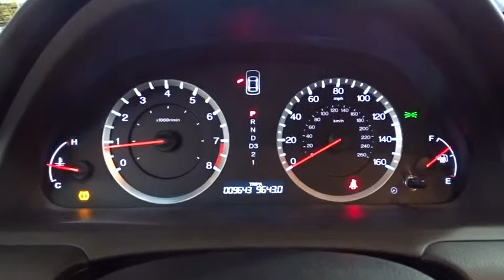2012 Honda Accord Woodside, Queens, Manhattan, Whitestone, Brooklyn, NY 156284L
2012 Honda Accord

Paragon Honda
57-02 Northern Blvd

**Only one owner!**The price you see is the price you pay**CLICK TO SEE DISCOUNT PROMOTION FREE***: Maintenance Routine Oil Change For 12 months!* brbrRepeatedly hailed as one of the most inclusive midsize cars available, the Accord welcomes all-comers. The Accord Sedan earns �2012 Top Saftety Pick� from the IIHS. Amenable seating and user-friendly features are complemented with a generous sum of head, hip and legroom. Honda Certified Pre-Owned means you not only get the reassurance of a 12mo/12,000 mile limited warranty, but also up to a 7yr/100k mile powertrain warranty, a 182-point inspection/reconditioning. brbrDUE TO OUR HIGH INVENTORY TURNOVER, IT MAY BE POSSIBLE THAT A LISTED VEHICLE MAY BE SOLD. IF SO, WE WILL PRESENT YOU WITH SIMILAR VEHICLES AT A SIMILAR PRICE. To find the best value, we do the research before you do to provide you with the best value on every vehicle. Certified vehicles include 2010+ Honda models with 80k miles or less. We apologize for any typo mistakes. Maintenance.*Oil changes as recommended by the manufacturer, vehicle must be purchased at Internet listed price, only available for Certified Honda.